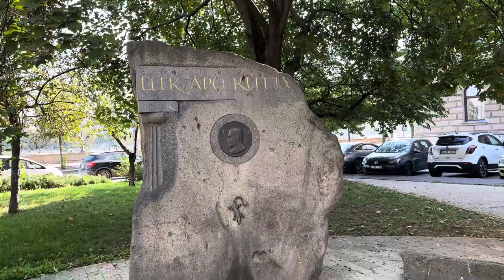Walking in Taban Area | Walking on Sunshine | Castle District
Walking vlog in budapest enjoying walk in taban terrece budapest prowalk tours walking tour walk tour traffic signals traffic viral walk budapest walks vlog entertainment asmr castle taban stockholmwalk budapestwalkingtour asmr playland park mostlywalking tourister walking on sunshine